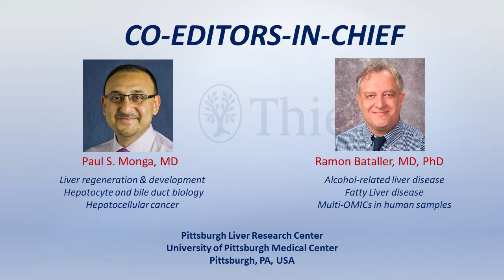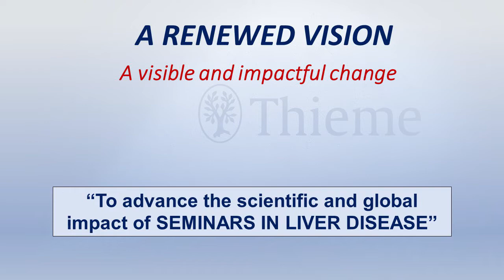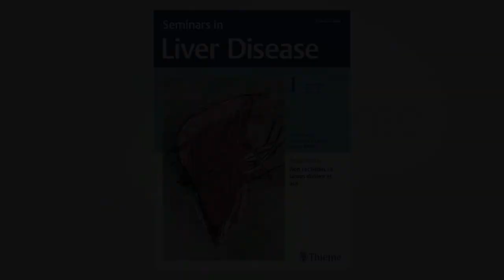Seminars in Liver Disease New Editorial Team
Meet our new Editorial Board! To learn more or to read the latest articles,